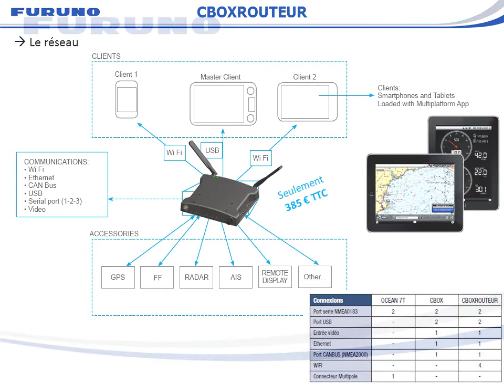CBOXROUTEUR Routeur Multiplexeur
Passerelle NMEA0183, NMEA2000, USB, entrée Vidéo, Ethernet  / WiFi
La CBOXROUTEUR permet d'envoyer les données NMEA0183, NMEA2000, USB, entrée Vidéo, Ethernet en WiFi ou USB au ploter OCEAN7T ou à un iPad pour être exploitées avec une application compatible